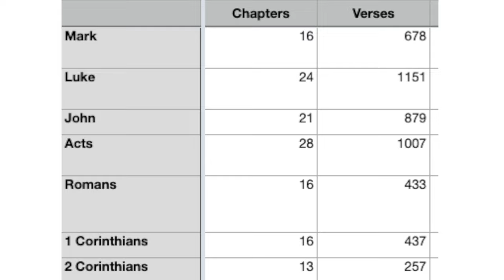How to Choose Which Book of the Bible to Memorize (4 CRITICAL ideas)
Choosing which book of the Bible to memorize is more important than you realize! Here are 4 important ideas to consider as you make this choice.

I believe that every follower of Jesus should dedicate at least a small portion of their week to Bible memory. And to prove that you can do more than you realize, I've made it a goal to memorize the entire New Testament before I turn 40. Learn more about how time spent in a Chinese jail cell convinced me that this was a necessary goal:

Video Timestamps
0:00​ - Introduction to Bible Memory
0:55 - Abstract vs Concrete books
2:22​ - Length (short versus long books)
3:56​ - Personal Impact
5:00​ - What engages you?
6:17​ - How I'm choosing which book to memorize

Before you jump into the monumental goal of memorizing the book of Acts or one of the Gospels in the Bible, you need to consider whether this is the best place to start.

Here are four questions you need to ask yourself to help you know which book to choose when you're memorizing the Bible.